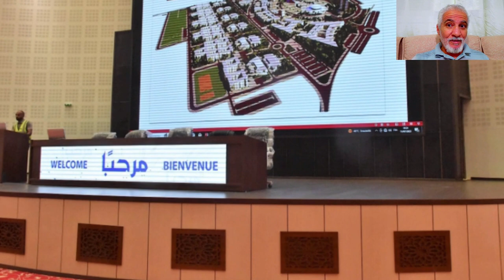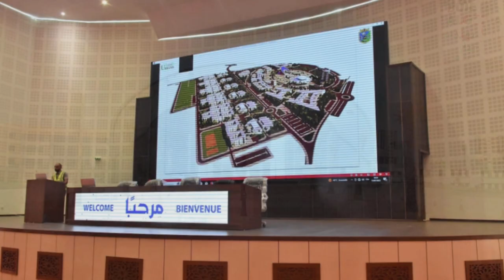شاهدوا كيف أصبح القطب الجامعي بسيدي عبد الله بعد انتهاء أشغال التهيئة الخارجية SIDI ABDALLAH CAMPUS